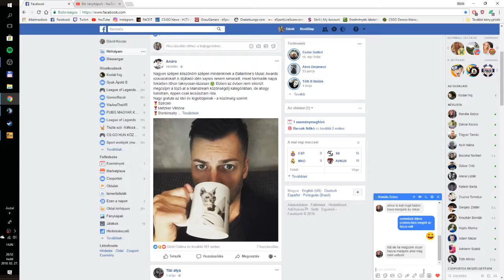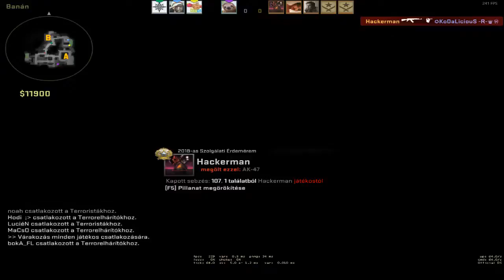Play with friends :)